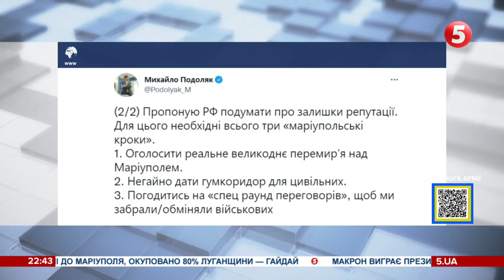"Боже великий, єдиний, нам Україну храни". ВЕЛИКДЕНЬ під обстрілами. 60 день війни